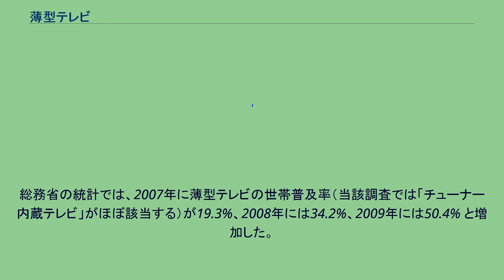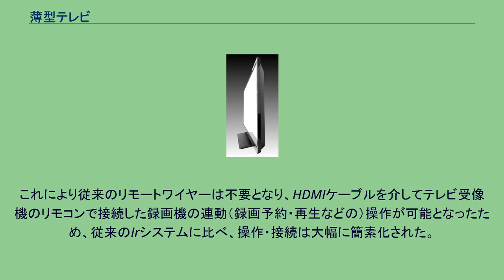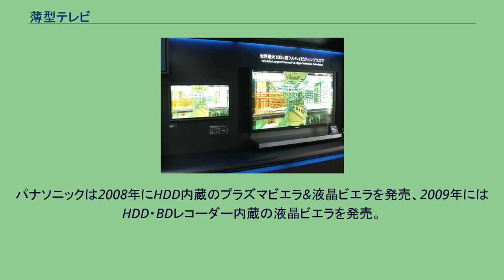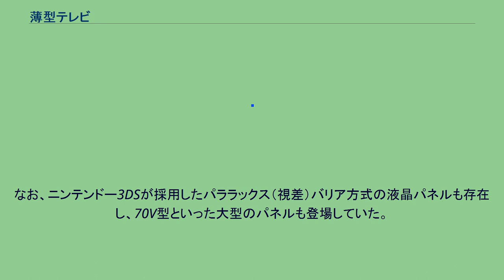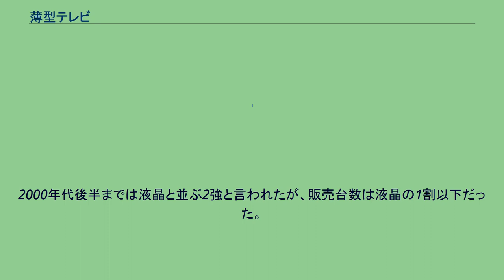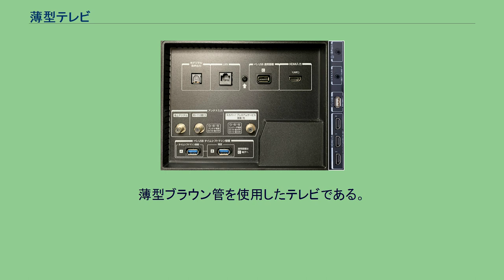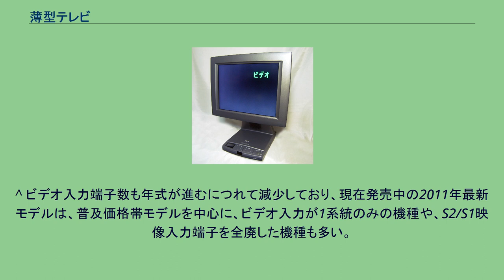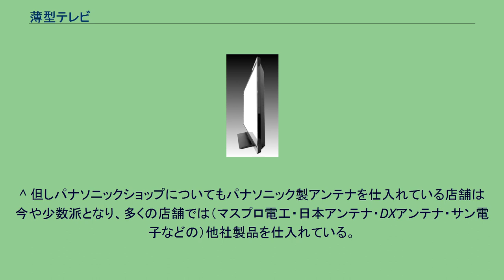薄型テレビ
フラットパネル・ディスプレイ・テレビの例 薄型テレビ（うすがたテレビ、Flat Panel TV）とはテレビ受像機のうち、表示画面にフラットパネル・ディスプレイを使ったテレビの総称である。
フラットパネルを利用したテレビの黎明期である2000年頃から2010年頃にかけて盛んに用いられたが、ブラウン管やリアプロジェクション方式が衰退し、フラットパネルの使用が一般化したことで、用語としては次第に用いられなくなった。
同様に用いられなくなった用語にカラーテレビ、デジタルテレビなどがある。
薄型のものが現れる以前のテレビはほとんどがブラウン管式だったが、ブラウン管で大きな画面のテレビを作ると奥行きと共に質量も非常に大きくなり、37インチ程度が実用上限界であった。
当初はそれほど大きな画面が製造できなかった「薄型テレビ」も、薄く軽いといった生来の長所を活かして大画面化向きとなり、テレビメーカー各社がさらなる画面サイズの拡大・低価格化に取り組んだ結果、ブラウン管式テレビと置き換えられるだけの性能と価格を備えるものが作られるようになった。
日本では、2003年からの地上デジタル放送の開始によるテレビの買い替えに合わせて、一般家庭、事業所、公共施設、各種交通車両（機材）などで普及が進んでいる。
薄型テレビとデジタルカメラ、DVDレコーダーとを合わせて「デジタル家電」、「デジタル三種の神器」と呼ばれる。
日本国内では2000年代の薄型テレビの主流は「液晶テレビ」と「プラズマテレビ」であった。
これらは表示原理が全く異なり、液晶テレビは数インチの小画面から最大108インチほどの大画面までであり、プラズマテレビは32から150インチの大画面のものだけが製品となっていた。
初期にはプラズマテレビには液晶より優れている点があったものの、液晶の低価格化・技術向上・大画面化に伴いプラズマテレビの衰退が進み、2014年までに全メーカーが撤退した。
プラズマテレビと入れ替わるように有機ELテレビが登場し、2010年代には「液晶テレビ」と「有機ELテレビ」の争いが始まった。
この他米州大陸を中心に（2008年までは日本でも生産されていた）、リアプロジェクションテレビのような投影型の大型テレビもある程度人気があり、販売されているが、世界的に見れば少数派である。
総務省の統計では、2007年に薄型テレビの世帯普及率（当該調査では「チューナー内蔵テレビ」がほぼ該当する）が19.3%、2008年には34.2%、2009年には50.4% と増加した。
2010年には、地上アナログ放送の停波（2011年7月24日）を見越して75.3%にまで増加した。
薄型テレビの普及の課題は上でも述べたブラウン管テレビより高い価格のほか、元々テレビは買い替えサイクルが長い製品のため、古いテレビを使い続ける消費者が多いこと、またテレビチューナー付きパソコンやワンセグ対応携帯電話などの普及により、据え置き型テレビを必要としない人が増えていることが挙げられる。
その他の状況については、「テレビ離れ」や「2011年問題 (日本のテレビジョン放送)」の項目も参照。
日本国内の多くの製品は地上デジタル/BS/110°CSのデジタル3波チューナーを内蔵している（2011年以前はこれに加えて地上アナログチューナーを搭載）。
2005年頃までは、デジタルチューナーはコストが高いため低価格機では地上アナログチューナーのみの場合があった。
またデジタル対応テレビでも、低価格帯ではコストダウンのためBS/110°CSチューナーを省略した製品がある。
一方で中級から高級機種及び録画機能搭載機種では、デジタル3波チューナーを2系統以上を搭載したものが珍しくない。
2011年のアナログ停波以前は地上アナログチューナーの搭載がほぼ必須だったが、それを省いた製品も2008年から登場してきた。
移行期には地上アナログ・デジタルの両方を搭載する製品が多く、その後はアナログチューナーが廃止された。
なおBSアナログチューナーは2007年頃までに廃止され、VHF・VU共用の各アンテナも2010年8月限りで生産を終了した。
登場当初は大画面サイズを中心にチューナーユニットが外付けの機種が多く見受けられた（ユニット部とディスプレイ部は専用ケーブルで接続していた）が、2007年までにはほぼ全ての製品がチューナー一体型となっていた。
デジタルチューナーの搭載により、廉価、簡易版の機種を除くほとんどの機種でBMLによるデジタル放送のデータ放送を表示可能である。
4K・8...